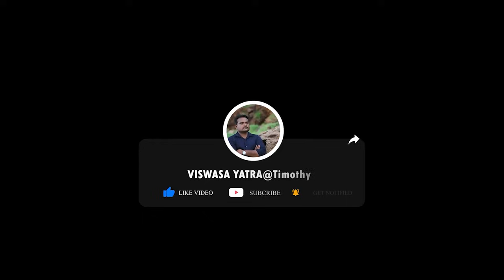sireesha bhagavatula || latest telugu christian songs 2022 || nee krupa nenemaina || Bro.Timothy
As an evangelist I was inspired to write many more such songs I would love to put all of that to music and release it into the world If God has blessed you financially Encourage the evangelism of these songs To God be the glory.

singer - *sireesha bhagavatula*
lyrics tune producer- *Bro.Timothy vemulapally (Evangelist)* విశ్వాస యాత్ర నా యేసయ్య కొరకు (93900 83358)
editing and post production- *yedidhya pictures nani*(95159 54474)
Title disign- chosen charan(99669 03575)

*ప :౼* నీకృప నేనేమైనా.
నీ కృప నాకేమైనా ...
నీ కృప నీతో ఉన్నా.
నీ కృప నేనిల ఉన్నా.
ఆదరించు దైవం నీవు -ఇమ్మానుయేలు దేవా #2#
ఆత్మాభిషేకతైలం నాపై కురిపించవా .

 అను . ప :౼ ఆరాధించెదనయ్య
 నీ సన్నిధి చేరెదనయ్య #4#
నిరతము నా ఆశ్రయం నీవే యేసయ్యా

                    *"  నీకృప నేనేమైనా  "*

  చర :-ఎన్నదగిన వాడిని కాను -
మంటి పురుగును నేను
 నన్ను నన్నుగ ప్రేమించిన
నిన్ను నేను మరిచాను  " 2 "
అయినను నను వీడలేదయ్యా నీ కృపా ఆ..
 చెంత చేరి నా చెలిమి కోరెను నీ కృపా ..."2"

ఆరాధించెదనయ్య
నీ సన్నిధి చేరెదనయ్య - నిన్ను  "4"

                    "  నీకృప నేనేమైనా  "

 2చర- పరిశుద్ధుడనసలే కాను- పుట్టుకతో పాపిని నేను
పలియించని మోడుగ ఎదిగి దారితప్పి నే తిరిగాను#2#
అయినను నను మరువ లేదయ్యా నీ కృపా. ఆ...
పరము విడిచి ప్రాణము పెట్టెను  నీ కృప..#2#

 ఆరాధించెదనయ్య -నీ సన్నిధి చేరెదనయ్య #4#

                    "  నీకృప నేనేమైనా  "
 చరణం -3
బ్రతుకు భారమవుతున్నా .. బాధ్యతలే నే మరిచినా
నీ మాటలు వింటూనే - విశ్వాసము చూపకుండినా #2#
అయినా నా చేయి పట్టెను... నీ కృపా..
నడిపించి నను గెలిపించినది నీ కృప #2#

sireeshabhagavatula bhagavatula